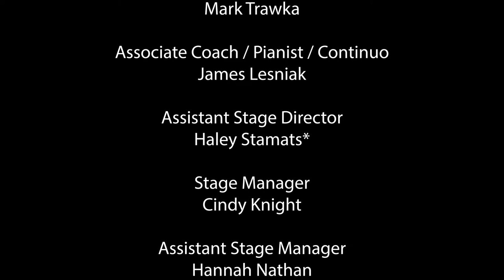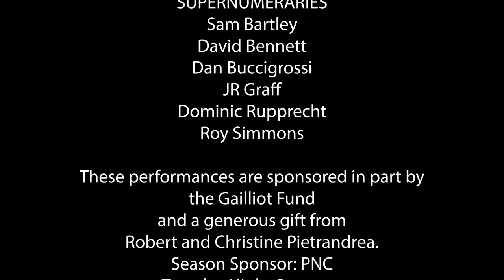Pittsburgh Opera: The Marriage of Figaro - "Susanna, Come Out"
Count Almaviva (Jarrett Ott) does not believe his wife the Countess (Nicole Cabell) that the person hiding in her closet is Susanna.

Pittsburgh Opera presents The Marriage of Figaro

CAST (in order of appearance):
Figaro                   Michael Sumuel+
Susanna               Natasha Te Rupe Wilson**
Dr. Bartolo          Ricardo Lugo+
Marcellina          Helene Schneiderman+
Cherubino           Jazmine Olwalia*
Count Almaviva Jarrett Ott+
Don Basilio / Curzio Daniel O’Hearn*+
Countess Almaviva Nicole Cabell
Antonio               Evan Lazdowski*+
Barbarina            Julia Swan Laird*
Bridesmaids       Loghan Bazan, Emily Tiberi+

THE ARTISTIC TEAM:
Stage Director   Stephanie Havey**
Set Designer       Leslie Travers
Costume Designer Leslie Travers
Lighting Designer Andy Ostrowski
Wig & Make-up Designer James Geier
Assistant Wig / Makeup Designer Nicole Pagano
Associate Coach / Pianist / Continuo James Lesniak
Assistant Stage Manager Monica Soderman+

** Pittsburgh Opera Resident Artist alumna

Scenery for this production was constructed by Lyric Opera of Kansas City.
Costumes for this production were constructed by Kansas City Costume Company.
This production is jointly owned by Lyric Opera of Kansas City, Opera Philadelphia, San Diego Opera, and Palm Beach Opera.

VIOLIN I
Maureen Conlon-Gutierrez
MaryBeth Schotting
Juan C. Jaramillo
Kate M. Black
Sara Schaft
Joshua Huang
Jesse Thompson

VIOLIN II
Jennifer Madge, Acting Principal Second
Tobias Chisnall, Acting Assistant Principal
Anne Moskal
Gabrielle Faetini
Rochelle Agnew
Luis Rojas

VIOLA
John McCarthy
Rebecca Rothermel
Maija Anstine

CELLO
Kathleen Melucci, Principal
Elisa Kohanski, Acting Assistant Principal
Paula Tuttle
Joseph Bishkoff, Jr.
Freya Samuels

FLUTE
Barbara O’Brien, Principal
Emilio Rutllant-Perez

OBOE
Robert Driscoll, Jr., Principal
Cynthia Anderson

CLARINET
Mary Beth Skaggs Malek, Principal
Alix Reinhardt

BASSOON
Linda Morton Fisher, Principal
Don Hollis

HORN
Jason Allison, Acting Principal
Andrew Symington

CONTINUO
James Lesniak

LIBRARIAN
Eleanor Cameron

PERSONNEL MANAGER
Sarah Schultz

CHORUS

SOPRANO
Betsy D’Emidio
Katy Shackleton-Williams
Emily Tiberi

ALTO
Kathryn Ambrose Sereno
Loghan Bazan
Veronika Schmidt

TENOR
David Scoville
John Sereno
Rich Williams

BASS
Jesse Davis
Daniel Reese
Jordan Rininger

SUPERNUMERARIES
Sam Bartley
Dan Buccigrossi
JR Graff
Dominic Rupprecht
Roy Simmons
Henry Wright

These performances are sponsored in part by the Gailliot Fund and a generous gift from Robert and Christine Pietrandrea.